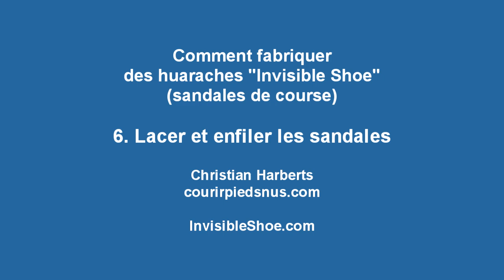Comment construire des huaraches - 6/6 : Lacage et mise aux pieds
- Sixième des six vidéos pour apprendre comment fabriquer et porter des sandales de course, de type huarache. Ici nous allons d'abord installer les lacets sur les semelles, avant de démontrer comment enfiler les sandales et terminer les noueux. Autres vidéos dans la même série

1. Inventaire des matériaux
2. Faire un patron des pieds
3. Découper le patron
4. Détourer le patron sur la plaque de semelle
5. Découper les semelles
6. Lacer et enfiler les sandales